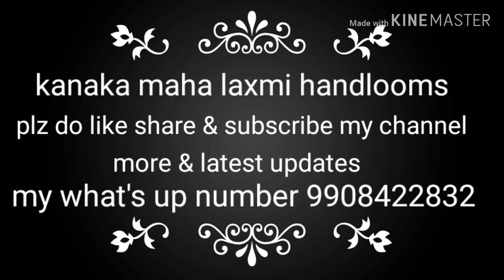More latest updates plz connect my what's up number 9908422832 plz do like share & subscribe